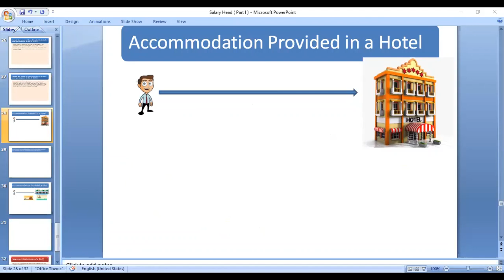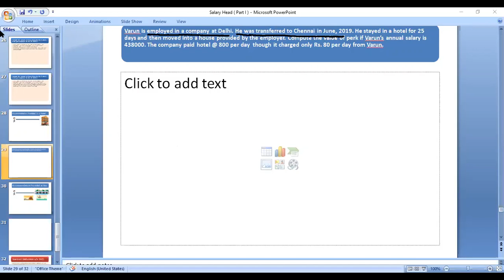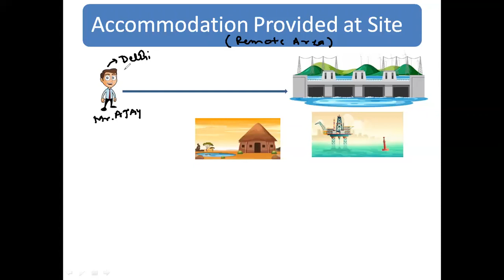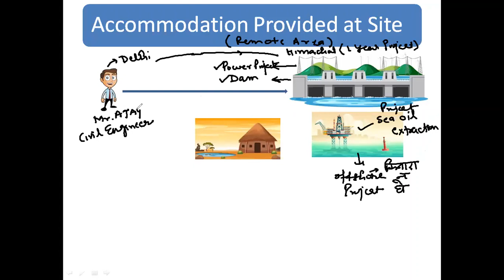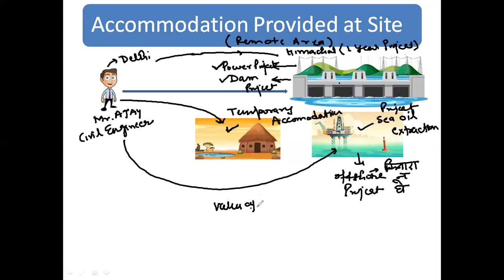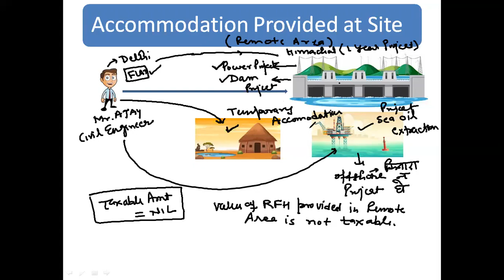Income Under The Head Salaries | Perquisites I RENT FREE House | Class 18 | Pankaj Batra Sir Classes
This video explains the concept of Perquisites and valuation of Rent free house under Income Tax Act with suitable examples.

Income under head salaries in Income Tax act 1961 all Concepts, Example and Problems for CA, CS, CMA, Bcom, BBA, mcom, MBA and Other Commerce Courses.
This video explains about the different forms of salary taxable under Income Tax Act.